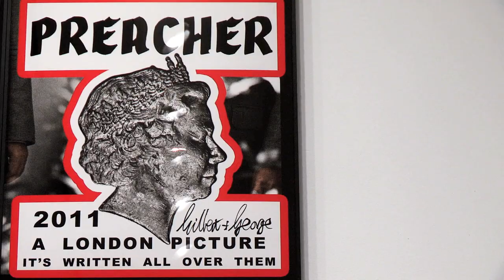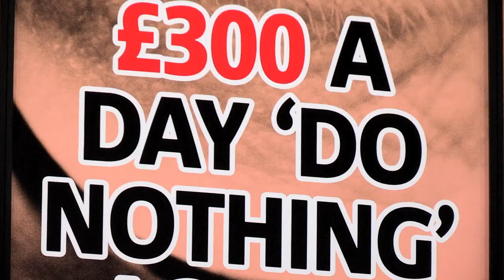Gilbert & George - London Pictures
One of the art world's most enigmatic characters, Gilbert & George have kept us entertained for over forty years. Crane.tv visited the pair at White Cube Bermondsey to talk about their political leanings, what happiness means and their latest exhibition, London Pictures, which showcases 292 pictures based on 3,712 newspaper bills they've pilfered over the past six years from selected newsagents in east and north London.